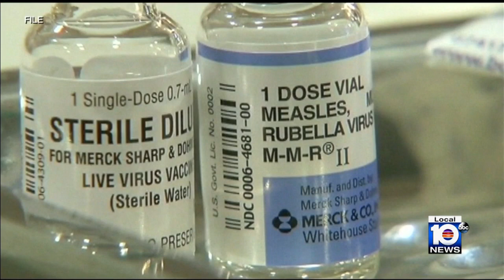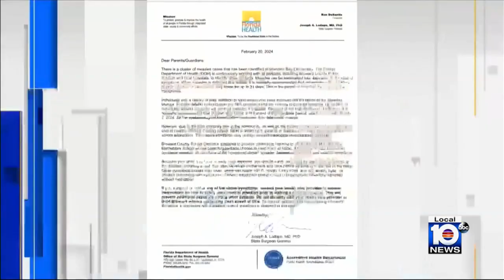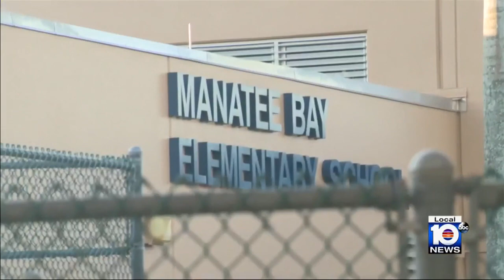Lack of vaccination comes with ‘increased’ risk of measles infection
Measles recently infected half a dozen Broward County Public Schools students even though it can be prevented by two doses of vaccine.